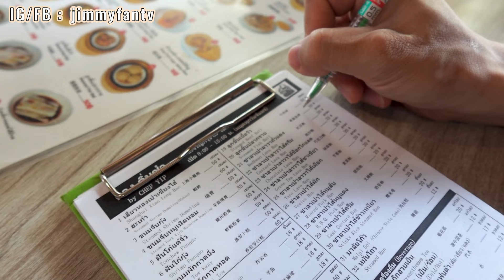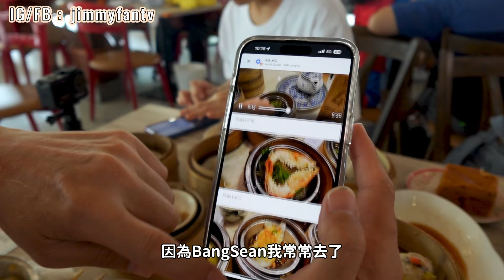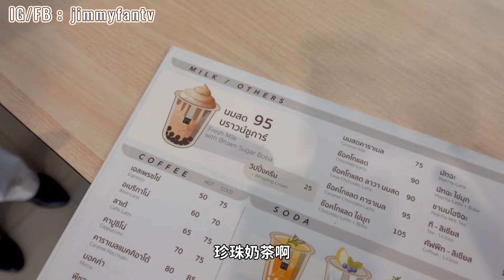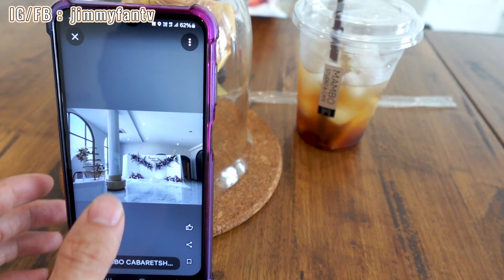曼谷生活vlog|港式點心腸粉、糯米雞失蹤了，打卡Rama3區咖啡廳可包場Party超划算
拍攝地點：mambo studio and cafe

謝謝您欣賞和支持喔～
希望在未來回看影片時能感受到溫度與歡笑😄